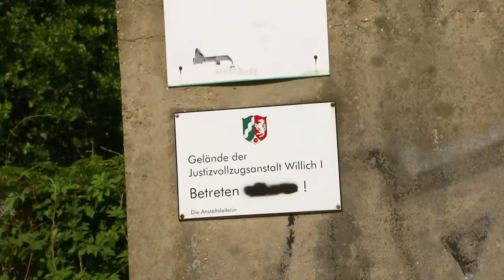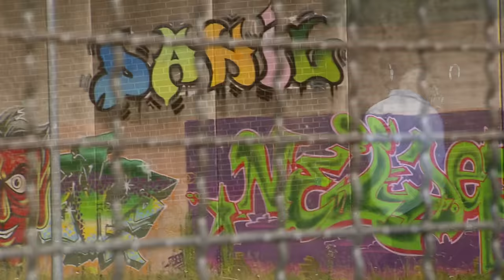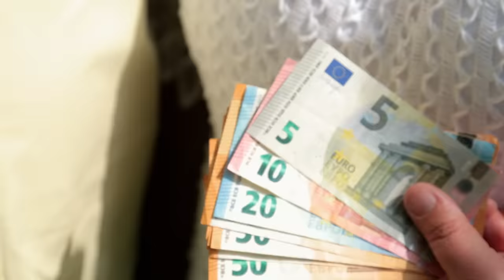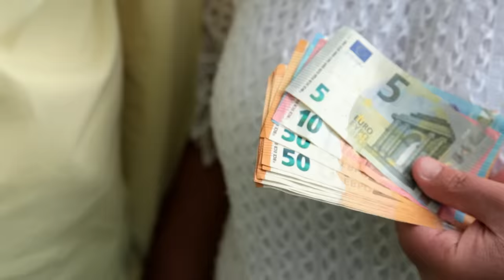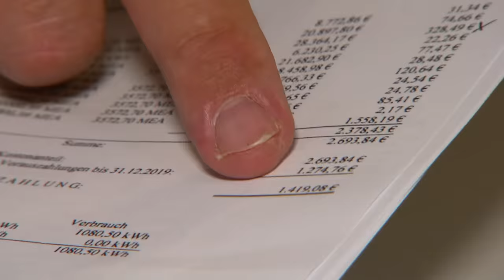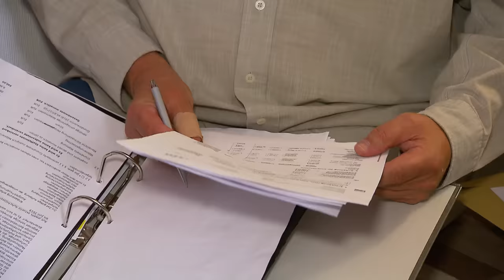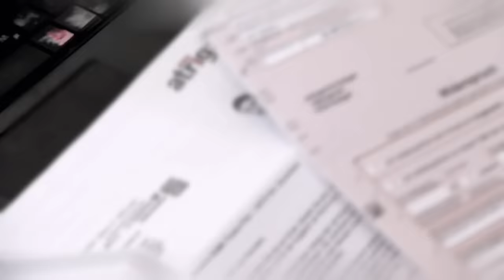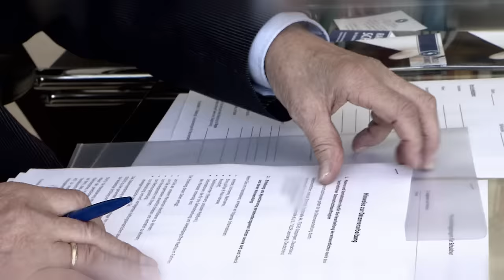Kindergeld für Handy ausgegeben "Erziehung ist leicht!" | Armes Deutschland | RTLZWEI Dokus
Für Melanie ist Mutter sein absolutes Kinderspiel. Sie hat sich ja auch selbst erzogen, da klappt das mit einem Kind ja erst recht und mit dem Kindergeld ist sogar noch ein neues Handy drin.